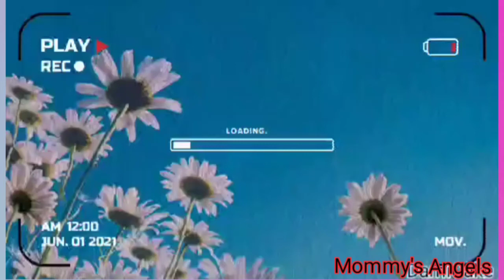Merge Magic ¦ 118 🌟 [The Mami Gardenz] ¦ DAMICAKE ¦¦ Mommy's Angels @Mommy's Angels Official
Vlog star Video 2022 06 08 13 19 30